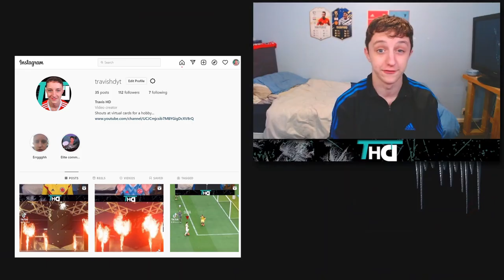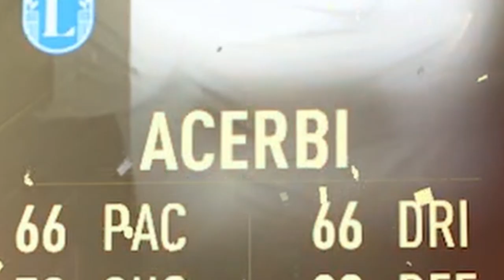85+ x10 pack (15 tokens)... | FIFA 22 WINTER WILDCARD SWAPS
Today guys we open my 85+ x 10 pack which I aintained playing winter wildcards tokens, collecting 15 tokens for this massive pack!

OPENING MY 85+ x10 pack! (15 tokens) | FIFA 22 WINTER WILDCARD SWAPS